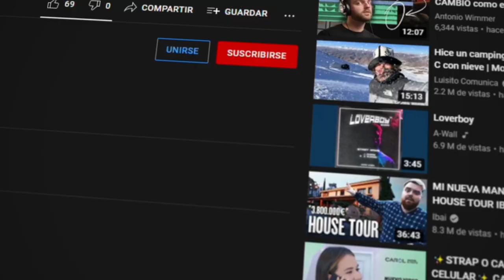CÓMO HACER BOLSA de CUENTAS GRANDES - BEADED BAG - ❗TENDENCIA❗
(Descripción corta - máximo 2 líneas)

Compra todos los materiales con tan solo un CLIC